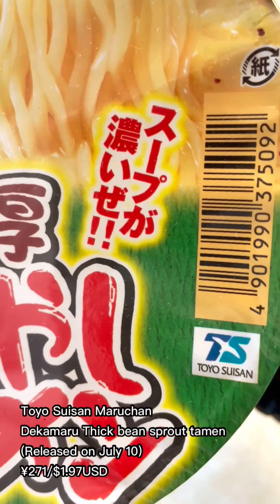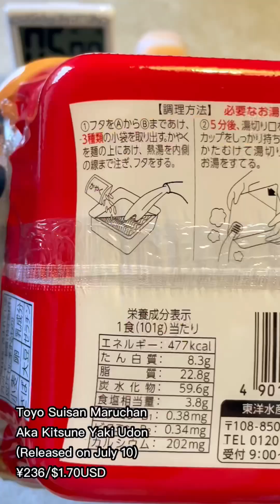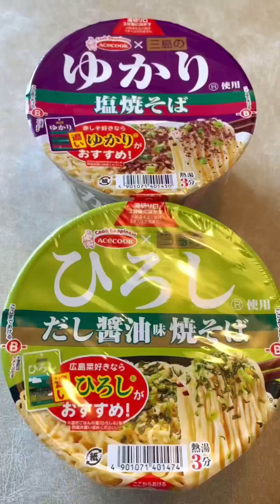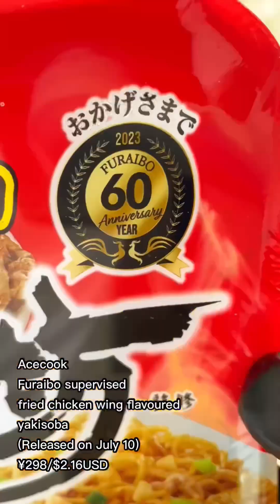July 10 2023 release New this week Let's eat new products!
Hello! Welcome to the world of cup noodles!
I love cup noodles, and this is the channel for cup noodles that I recommend!
We will be the first to try and review new products that are released in Japan!

In Japan, there are so many new cup noodles released every week.